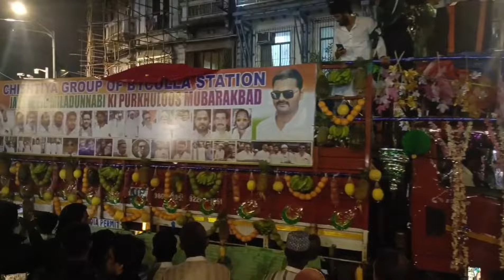Juloos Eid milad un nabi | Mumbai Juloos Eid milad un Nabi | Eid milad un Nabi 2024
juloos
eid milad un nabi juloos Mumbai
eid milad un nabi new naat
eid milad un nabi juloos mumbai 2024
eid milad un nabi juloos live mumbai
eid milad un nabi juloos 2024
mumbai eid milad un nabi
eid milad un nabi juloos status
mumbai eid milad un nabi 2022
eid milad un nabi mumbai 2024